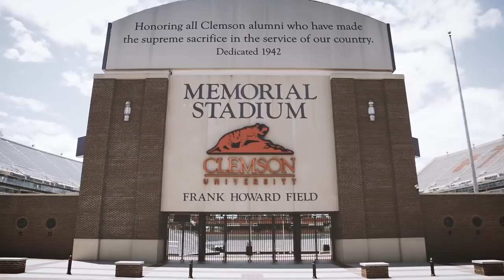2015 Clemson vs Florida State Hype Video || HD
This game will more than likely decides who wins the ACC Championship. Can the Tigers keep their prefect season alive, or will the Seminoles spoil the party?